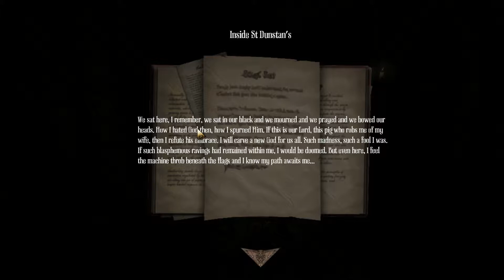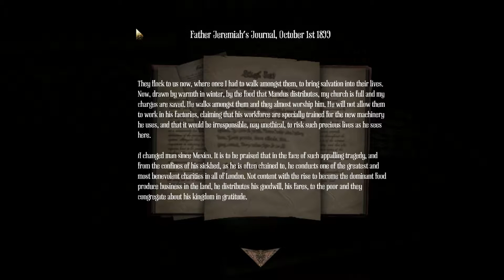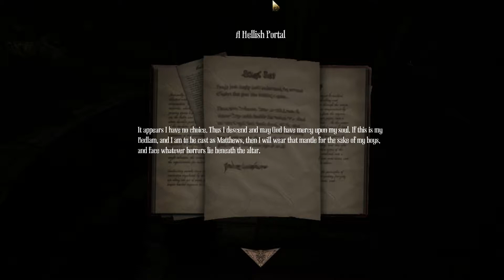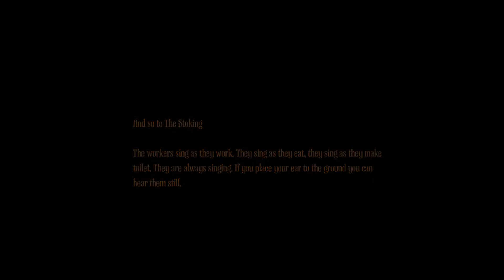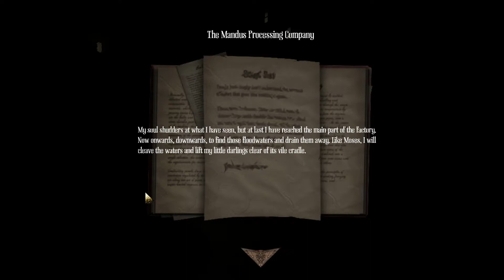Let's Play Amnesia: A Machine for Pigs #4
Thar be pigs in these halls!